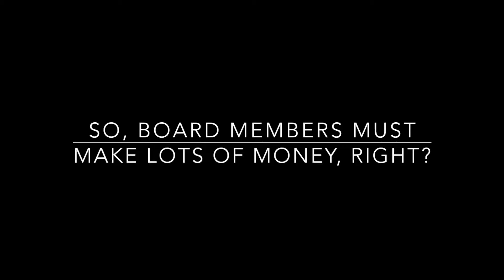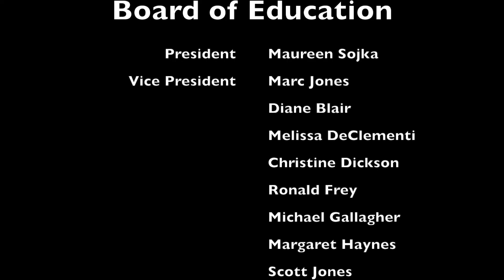BOE Recognition, 2016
January is Board of Education Recognition Month in New Jersey. This year, students at Parkway and Hartford Schools shared their thoughts on the work of our board.